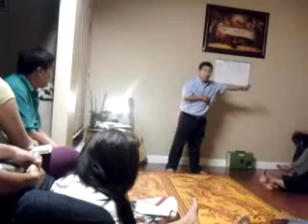rev khaw lian uk. mawisin tei inn crusade.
Mawisin tei inn ah pastor khaw lian uk in crusade a tuah lai.